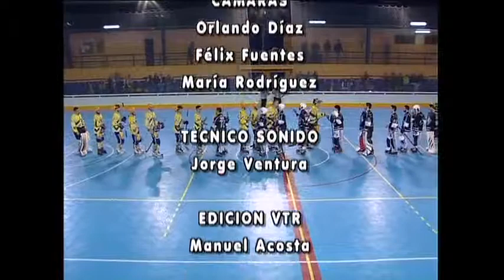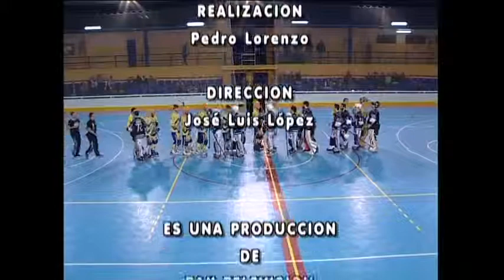EL OJO DEL DEPORTE 17 02 2014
El Ojo del Deporte programa de retransmisiones deportivas de Televisión, esta semana especial de hockey patines en línea con el encuentro de la Liga Elite entre el Molina Sport-Rubí CP. Este programa se emitió el día 17 de Febrero en Canal 8 en la TDT.